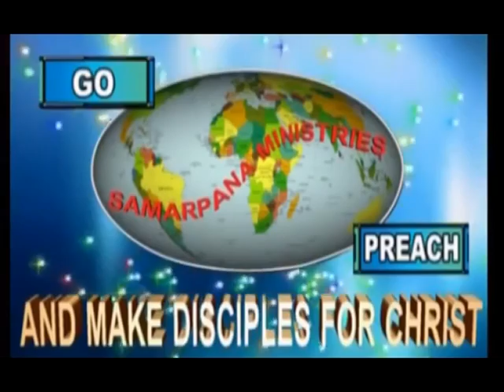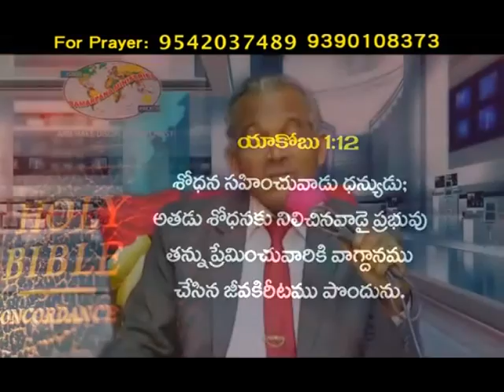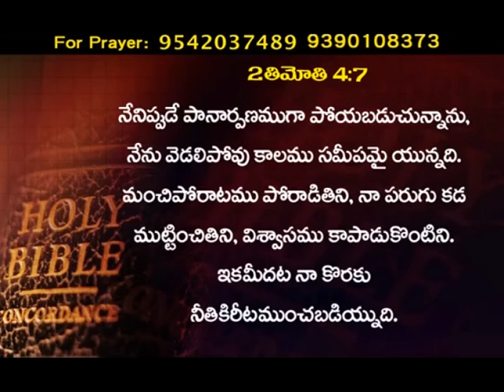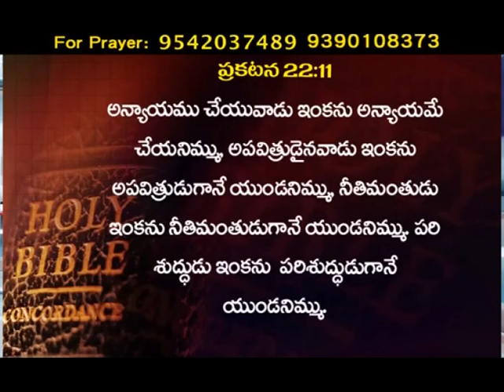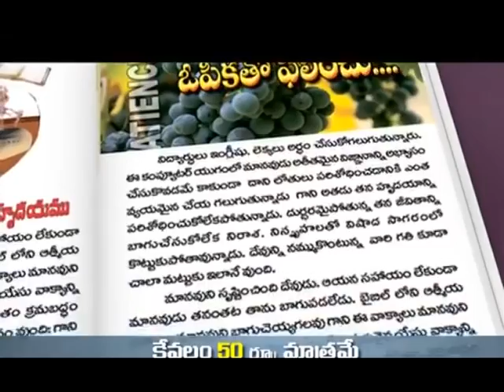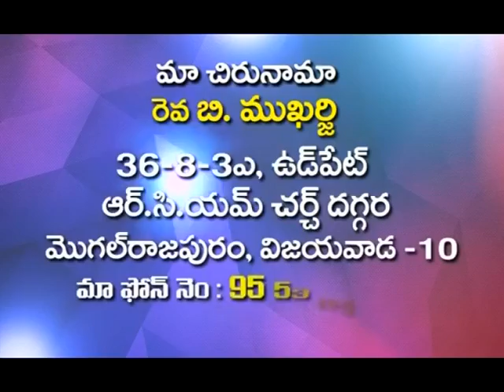The Gift Which God Gives | Bro. B. Mukherjee | Samarpana Sandeshalu | SubhavaarthA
The Gift Which God Gives
The Second part Has No Power Over Them,Sanctify ,Crown Of Righteousness